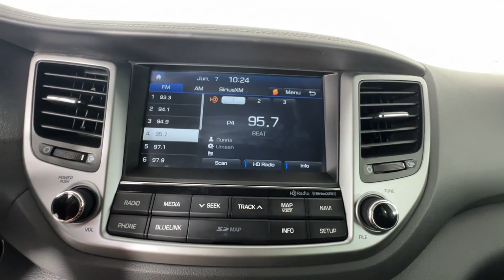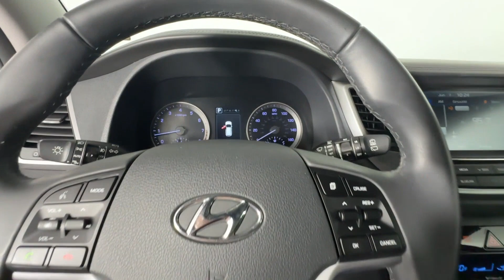2016 Hyundai Tucson Limited Clearwater, Tampa, St. Petersburg, Palm Harbor, Largo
2016 Hyundai Tucson Limited KM8J33A2XGU145655 Video

With our large Pre-Owned Inventory, we have the car, truck or SUV you’re looking for!

All our Pre-Owned vehicles must go through a strict evaluation and meet our premium manufacturing standards to earn the Certified title. You can find even more information on our Certified Buick & GMC Inventory

Want to take a look at our current Pre-Owned Inventory Specials? Find a great model to take home at a special price

In the market for a brand new Buick or GMC?

Thank you for considering Crown Buick GMC as your premier Florida Buick & GMC dealer. We look forward to helping you with all your Pre-Owned car needs and hope to see you soon!